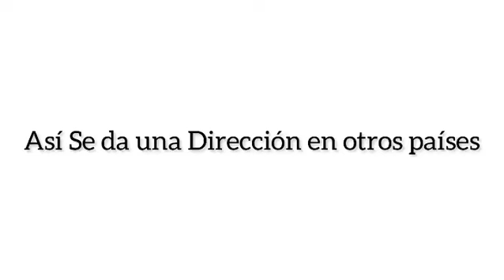ASI ES COMO SEDA UNA DlRECCION EN REPÚBLICA DOMICANA